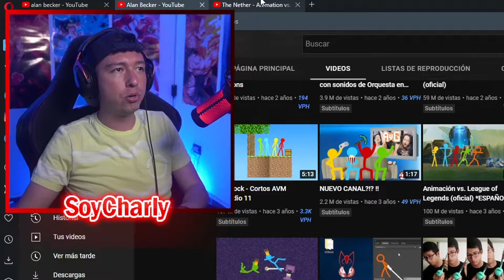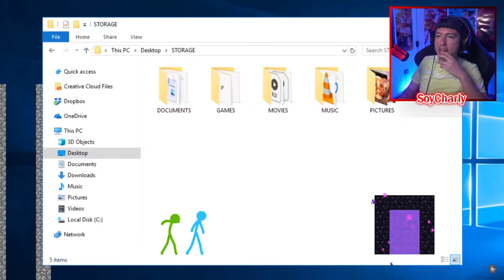CHARLY REACCIONA a ANIMACION vs MINECRAFT #8 (The Nether - AVM)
MIS DIRECTOS LOS HAGO EN TWITCH

• Canal de Clips: "CharlyClips"

Contacto/Negocios: Enviarme un mensaje por Instagram

Titulo:
ANIMACION vs MINECRAFT #8 / SoyCharly